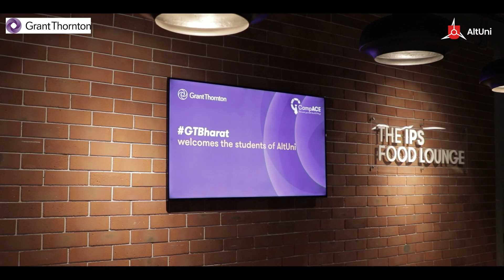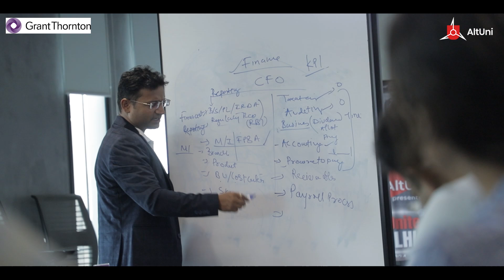How These Graduates Got The Chance To Explore Grant Thornton India | AltUnite Delhi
Here's a peek into the buzz of AltUnite Immersion: A three-day offline networking fest that happened recently in Delhi & helped our Consulting & Finance learners interact with senior executives of Grant Thornton Bharat, gain industry insights, and develop practical skills required in their target domains – all while enjoying a vibrant, peer-driven environment that turned every interaction into a golden opportunity to learn & forge a valuable connections in the industry.

The day featured enlightening sessions from Grant Thornton’s senior leaders, including Rahul Kapur (Office Managing Partner), Ankit Jhamb (Chief Learning Officer), Vinay Shukla (Executive Director - FS Consulting), Sheetal Jerath Sharma (Associate Director - People & Culture), Rahul Aggarwal (Associate Director - Business Consulting), and Nida Zaidi (Associate Director - Market Ecosystem), among others. Our learners brought remarkable enthusiasm to every session, transforming the immersion into an unparalleled learning adventure.

This experience definitely proved instrumental in shaping the perspectives and aspirations of our students, offering a deeper understanding of industry dynamics, challenges, and opportunities.

Recognizing the significance of networking and industry exposure, we understand that such experiences serve as vital bridges between theoretical knowledge and practical application, fostering connections with industry stalwarts and providing a realistic outlook on career trajectories and industry demands.

If you too are looking forward to enhancing your skills and advancing your career, explore AltUni's comprehensive certifications designed to equip you with the knowledge, skills, and networking opportunities needed to succeed in today's competitive professional landscape.

Start your Consulting career with BCG, and Deloitte experts: Engage in 3 portfolio projects and 1 live project by Piramal Finance. Master case interviews & guesstimates & secure interview opportunities with Grant Thornton & other top AltUni industry partners. Apply Now and receive a Free Data Analytics Certifications!

Break into the world of Investment Banking: Work on 2 live projects, learn from top industry experts from Goldman Sachs, JPMC, Morgan Stanley & more, master core concepts & grab interview opportunities from Grant Thornton.